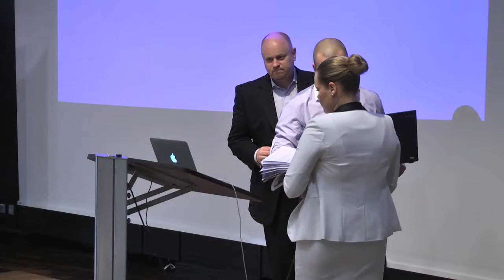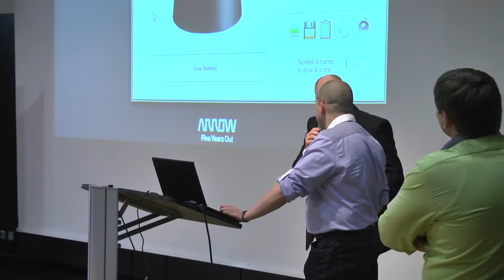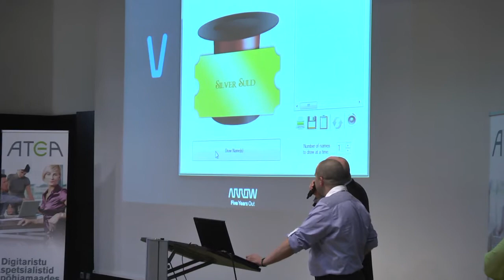Seminari lõpetamine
Atea Action 2013 kevad